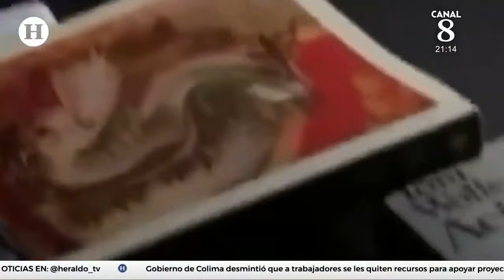“El fentanilo tiene dos caras: hay uno médico y otro que está en la calle”, asegura especialista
La jefa de la agencia antidrogas de Estados Unidos (DEA por sus siglas en inglés), Anne Milgram puntualizó durante su comparecencia en un subcomité del Congreso estadounidense que el Cártel Jalisco Nueva Generación (CJNG) y el Cártel de Sinaloa tienen presencia en más de 100 países y el control que tienen sobre la mayoría del fentanilo en el mundo.

En las aseveraciones de Milgram, destacó lo siguiente: "Los carteles de Sinaloa y Jalisco representan la mayor amenaza criminal de drogas que Estados Unidos haya enfrentado. Estas organizaciones criminales violentas y despiadadas tienen asociados, facilitadores e intermediarios en los 50 estados. en los Estados Unidos, así como en más de 100 países alrededor del mundo."